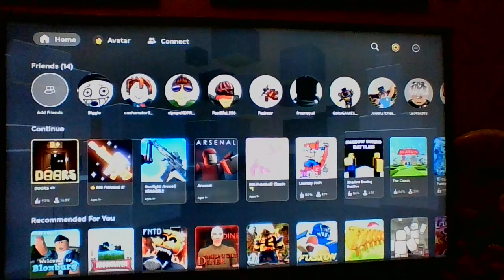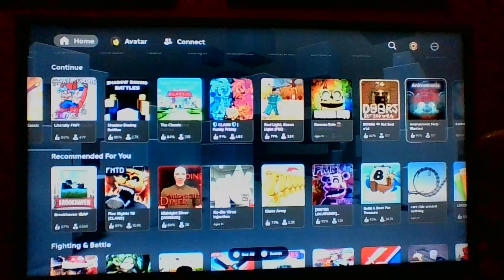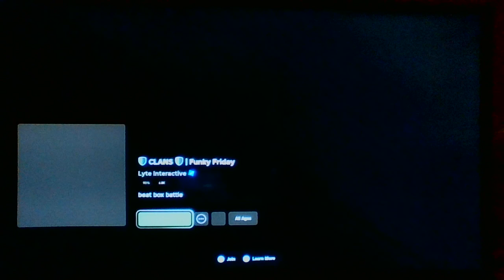hey chat wass good!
I'm back chat with more premiere streams!